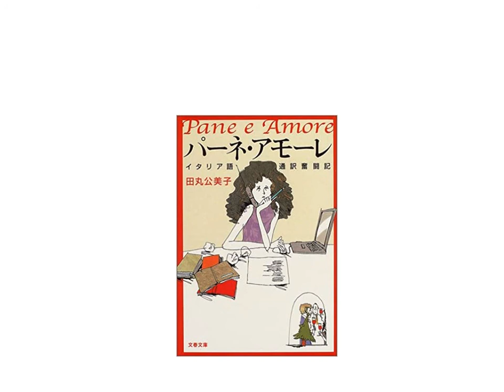通訳者や翻訳者のエッセイを読め！（聞くだけで外国語が上達するラジオ その4）